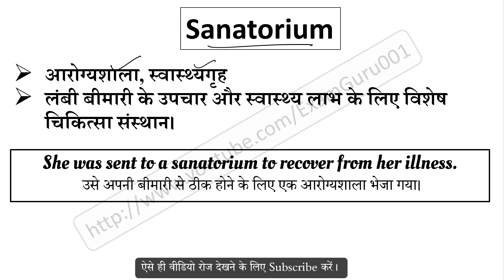Sanatorium meaning in Hindi | Sanatorium ka matlab kya hai | English to Hindi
Sanatorium का हिंदी में अर्थ,
Meaning of Sanatorium in hindi,
Sanatorium word kya hai,
Sanatorium word ka hindi me matlab,
Sanatorium word ka sentence me use,
Sanatorium word ke bare me janiya,
Sanatorium vocabulary meaning,
Sanatorium word pronunciation,